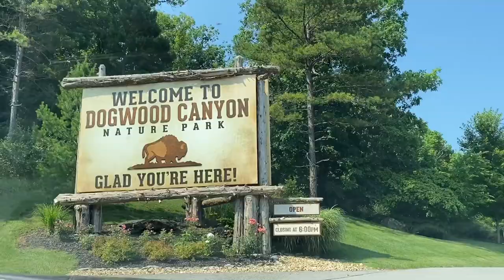Horseback Riding in Tamil | Tamil Family Travel -TFT | Tamil Travel USA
Horseback Riding in Tamil | Dogwood Canyon, USA | Tamil Travel USA
tamilfamily travel